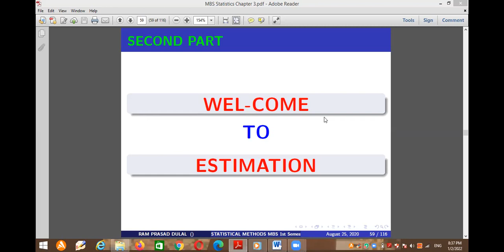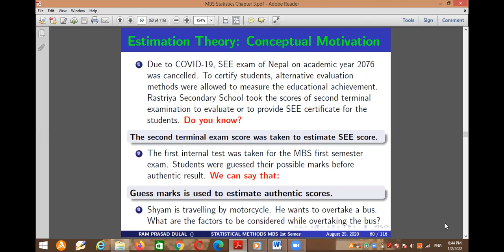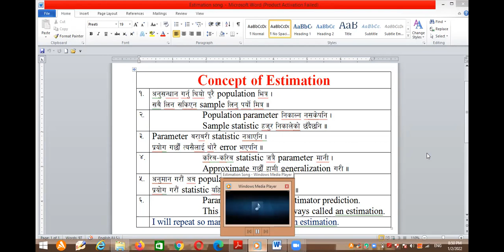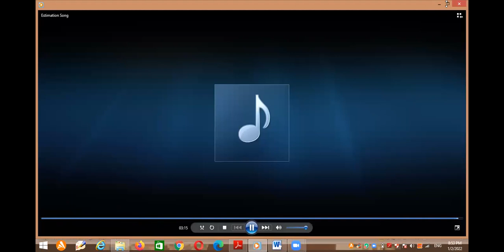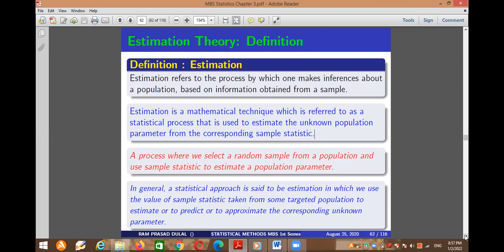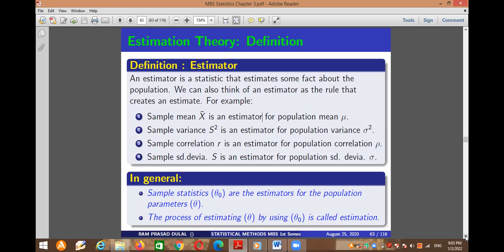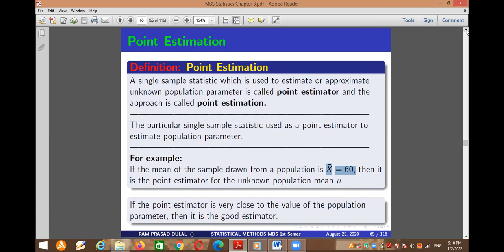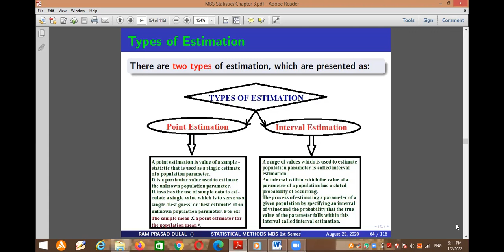Concept and Definition of Estimation